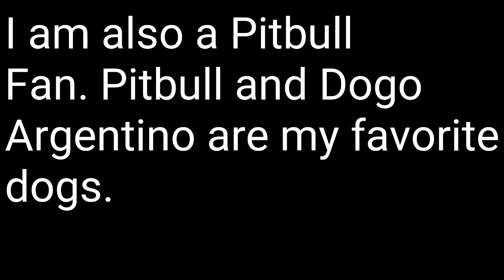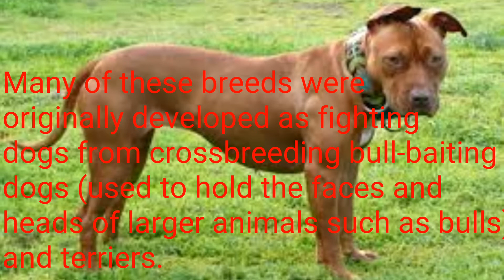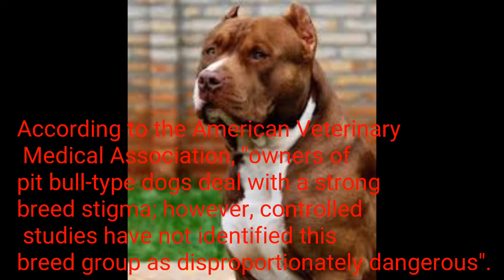Pitbull 101. Here are some Pitbull facts for you guys./DogzPlanet